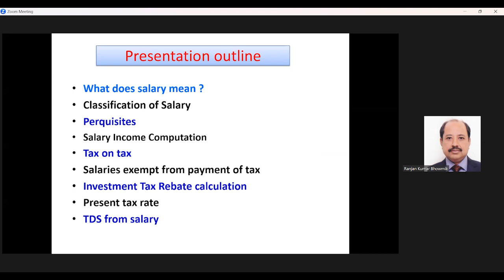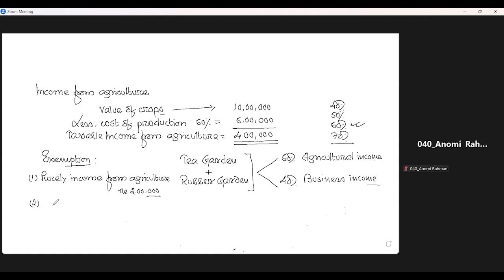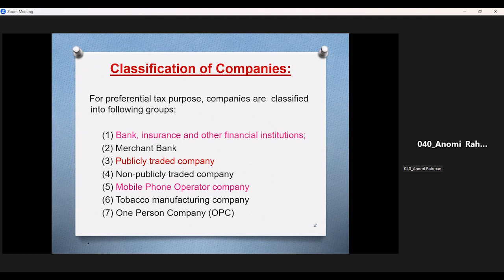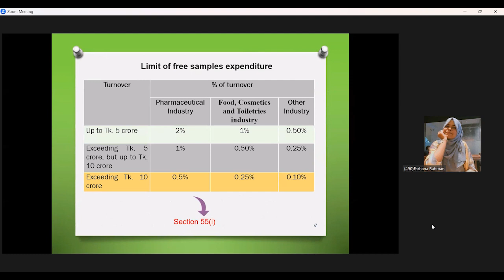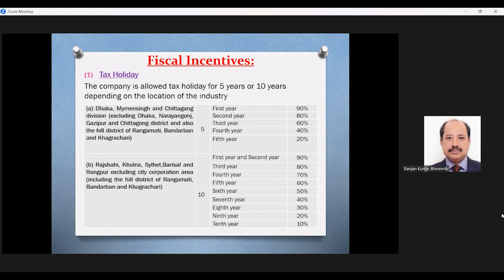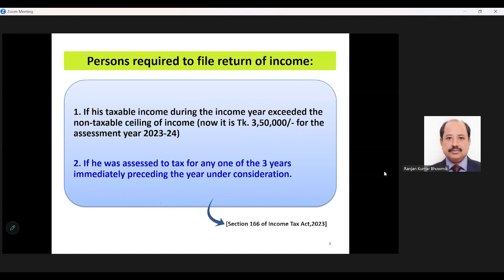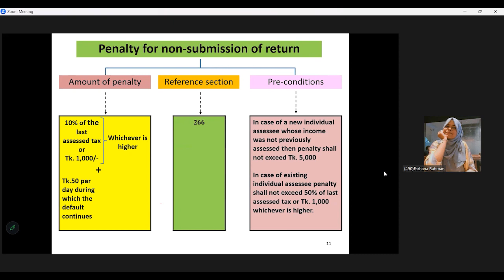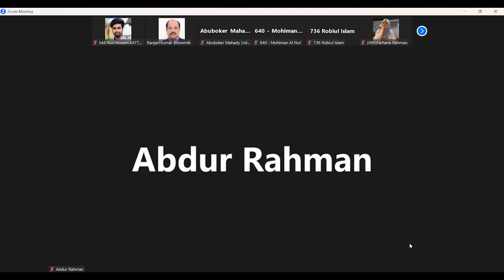CL-Taxation- Income TAX Act 2023 -Class 03- Ranjan Kumar Bhowmik FCMA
You are aware that the online classes of the Professional Level are held initially using Zoom apps over a virtual platform under the preparation of the Education & Students' Affairs Division of ICAB. However, you are welcome cordially, and I request that you prepare and join the session.